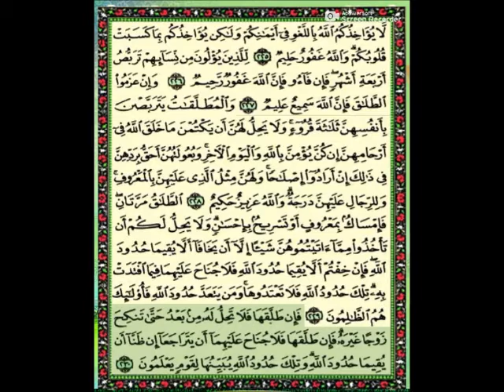Reading 2nd Para of Holy Quran Part 3/4 | Baqara 203-230 | Quran Islamic Center | القران پارہ 2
Recitation Quran

2 para of holy quran
2nd para of holy quran
quran para 2 with urdu translation,
quran para 2 slow reading,
quran para 2 urdu translation only,
quran para 2 mishary rashid alafasy,
quran para 2 tilawat,
quran para 2 fast,
quran para 2 learning,
quran para 2 complete saud ash shuraim,
quran para 2 arabic,
quran para 2 asad attari,
quran para 2 alif laam meem complete saud ash shuraim,
quran para 2 audio,
quran para 2 arabic text hd,
quran para 2 abdur rahman sudais,
quran para 2 arabic text,
quran para 2 audio download,
quran para 2 by sudais,
quran para 2 beautiful voice,
quran para 2 by mishary rashid alafasy,
quran para 2 beautiful recitation of quran (one para in 30 mins.) with english translation,
quran para 2 bangla,
quran 2 para dawoodi bohra,
2 para quran qari basit,
bangladesh quran para 2,
quran para 2 complete,
quran para 2 complete holy quran chapter 2 sayaqool quran juz/para 2 tajweed ul-quran by ehsan,
quran para 2 complete (ayat ba ayat) holy quran chapter 2 quran juz/para 2 tajweed ul-quran by ehsan,
quran channel para 2,
quran para 2 download,
quran para 2 dawateislami,
quran para 2 download mp3,
quran para 2 dawoodi bohra,
asan darse quran para 2,
dora quran para 2,
dawrah e quran para 2,
quran para 2 english translation,
quran para 2 english,
tilawat e quran para 2,
khulasa e quran para 2,
tafseer e quran para 2,
ptv tilawat e quran para 2,
quran e pak ka 2 para,
tilawat e quran para 27,
tilawat e quran para 29,
tilawat e quran para 20,
tilawat e quran para 22,
tilawat e quran para 23,
tilawat e quran para 28,
tilawat e quran para 25,
quran para 2 full,
quran para 2 fast recitation,
quran para 2 full hd,
quran para 2 fast version,
quran para 2 fast recitation in 23 minutes,
quran para 2 farhat hashmi,
quran pak 2 para full,
quran para 2 hd,
quran para 2 hd text,
quran para 2 hindi translation,
quran para 2 hindi,
hifzul quran para 2,
holy quran para 2,
reading holy quran para 2,
quran sharif 2 para hindi,
quran para 2 in urdu,
quran para 2 in taraweeh,
quran para 2 in english,
quran para 2 in hindi,
quran para 2 in 30 minutes,
quran para 2 image,
quran para 2 translation in urdu,
quran para 2 kanzul iman,
quran para 2 just urdu translation,
quran para 2 just urdu,
quran ka 2 para,
quran ki tilawat 2para,
quran sharif ka 2 para,
khulasa quran para 2,
quran kaise padhe para 2,
quran sharif para number 2 ke sath,
al quran para 2,
al quran para 25,
al quran para 29,
al quran para 26,
al quran para 2 with urdu translation and tafseer,
al quran para 20,
al quran para 21,
al quran para 27,
quran para 2 maher al muaiqly,
quran para 2 meaning in urdu,
quran para 2 mishary,
quran para 2 mp3,
quran para 2 mp3 download,
quran para 2 meaning,
quran majeed para 2,
quran para 2 number,
quran para 2 name,
quran para no 2,
quran para 2 only urdu translation,
quran para 2 only arabic,
quran para 2 online,
2 para of quran,
recitation of quran para 2,
2 o para quran,
summary of quran para 2,
para 2 of holy quran,
quran para 2 pashto,
quran para 2 pdf,
quran pak para 2,
para no 2 quran pak,
quran padhna sikhe para 2,
quran pak para 2 tarjuma,
quran pak para 2 reading,
quran pehla para 2,
quran para 2 qari sadaqat,
quran para 2 qari muhammad ayub just arabic recitation full hd,
quran para 2 qari abdul basit,
quran para 2 quran channel,
2 para quran qari sudais,
quran tilawat para 2 qari sudais,
quran para 2 recitation,
quran para 2 reading,
quran para 2 recitation mishary rashid alafasy,
quran para 2 ruku 2,
quran para 2 ruku 4,
quran para 2 ruku 3,
quran para 2 ruku 6,
quran para 2 ruku 10,
quran para 2 sudais,
quran para 2 sayaqool,
quran para 2 saud ash shuraim,
quran para 2 sayaqool complete saud ash shuraim,
quran para 2 slow,
quran para 2 sabeel media,
quran para 2 sheikh sudais,
quran para 2 tarjuma,
quran para 2 tafseer,
quran para 2 translation,
quran para 2 to 30,
quran para 2 translation english,
quran para 2 translation in hindi,
quran para 2 urdu translation,
quran para 2 urdu,
quran para 2 urdu tarjuma,
quran para 2/30 urdu translation,
fahm ul quran para 2,
quran para 2 with urdu translation and tafseer,
irfan ul quran para 2,
quran para 2 video,
quran para 2 with urdu translation by qari obaid ur rehman,
quran para 2 without translation,
quran para 2 with english translation,
quran para 2 with urdu,
quran para 2 with urdu translation only,
quran para 2 with urdu meaning,
quran para 2 youtube,
quran para 1 2,
quran para 1 ruku 2,
quran para 1 2 3,